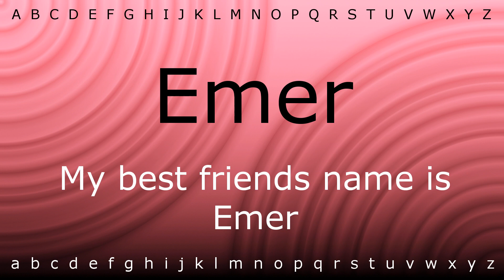Here I will show you how to say 'Emer' with Zira.mp4